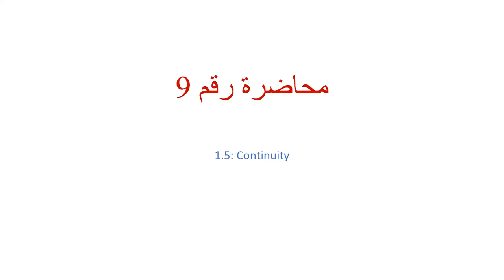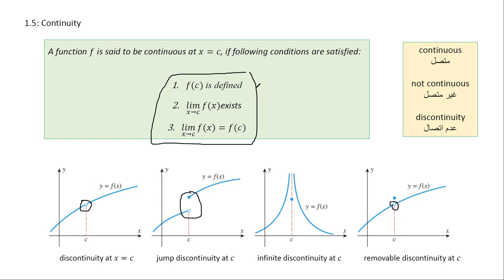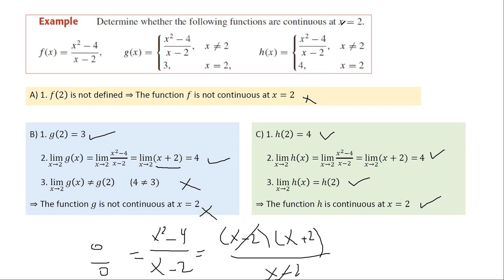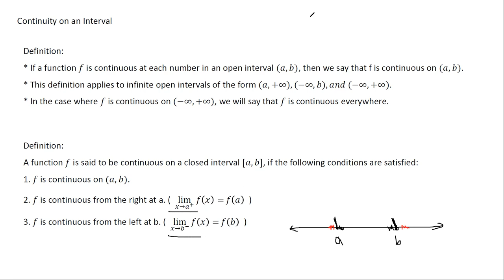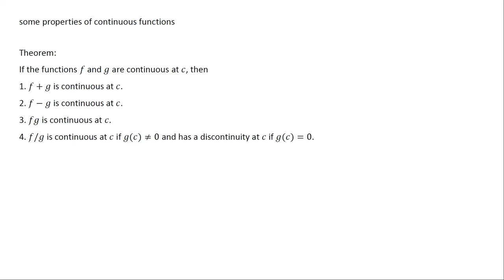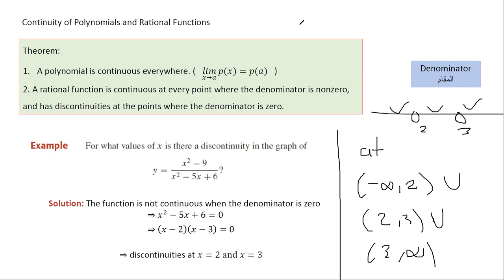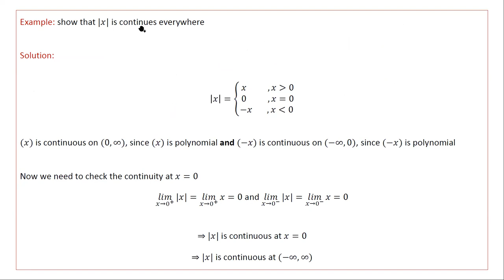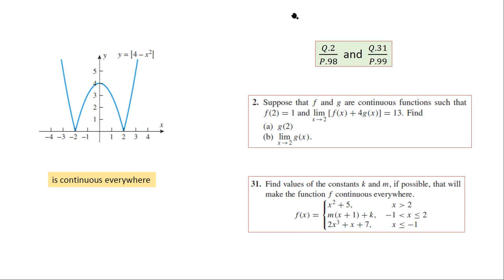Calculus 101 - Lecture 9 Continuity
Mr. Ammar AlBdour